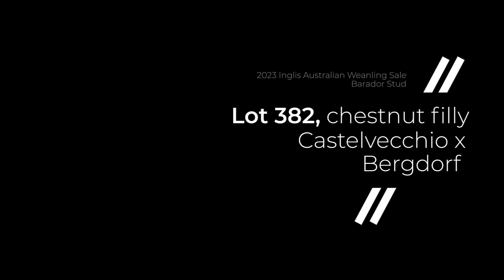Lot 382 - Castelvecchio x Bergdorf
Inglis Australian Weanling Sale 2023.
Lot 282 - Castelvecchio x Bergdorf, chestnut filly.
Consigned by Barador Stud, NSW.